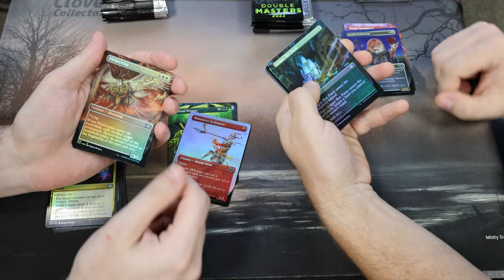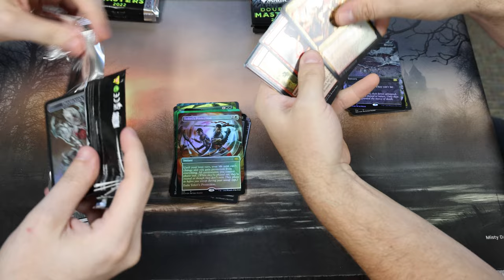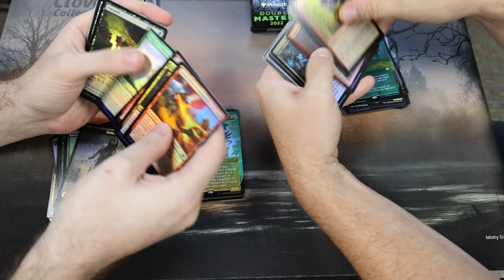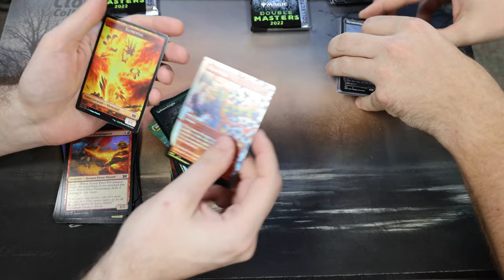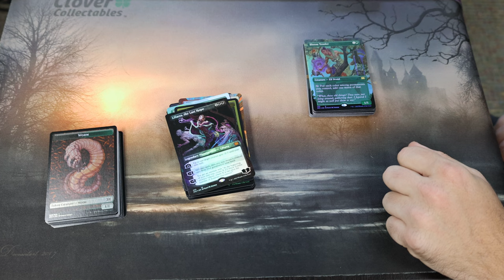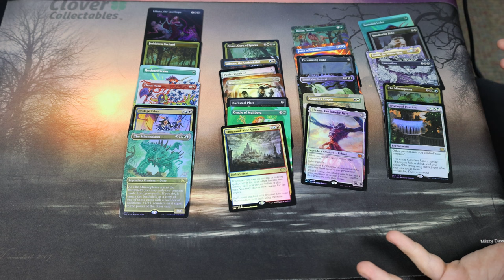Double Masters 2022 Collectors Booster Box 5 Opening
Watch Frank and Alex battle it out with our seventh episode of box wars with Double Masters 2022 collector's boosters!